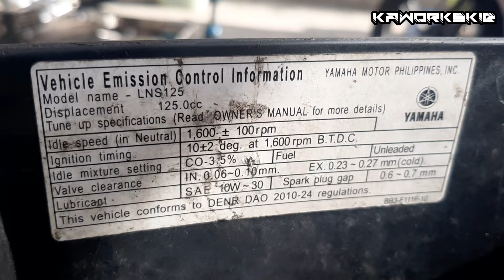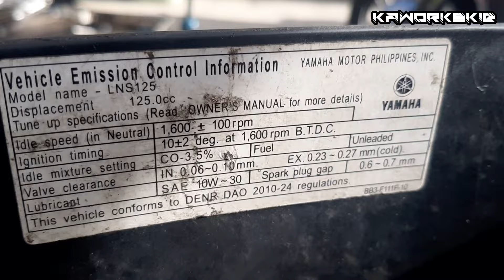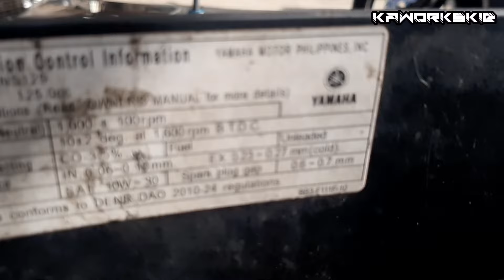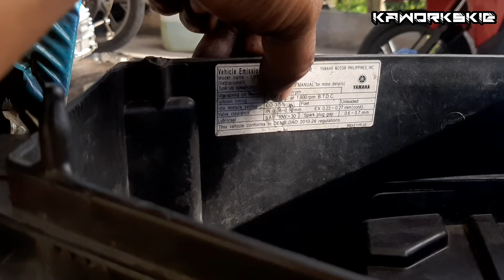BAKIT NAG BABAWAS ANG LANGIS NG MIO I 125 OR SOUL I 125?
Para po mabilis ang Proseso ng Pag Chat Pm mio po ako sa aking PAGE at pa Follow na din po🥰